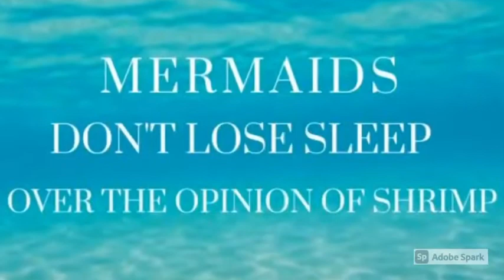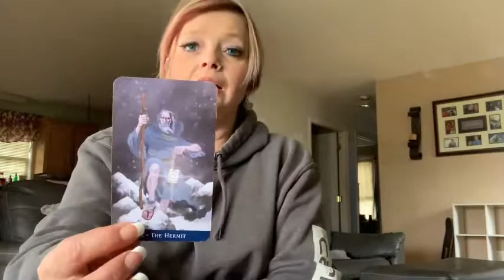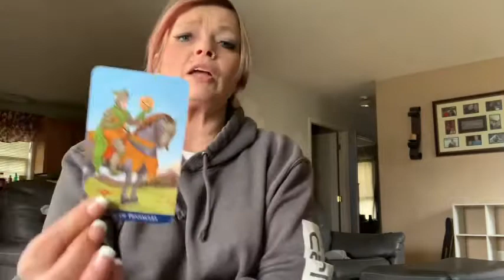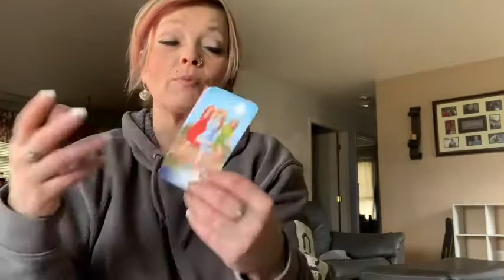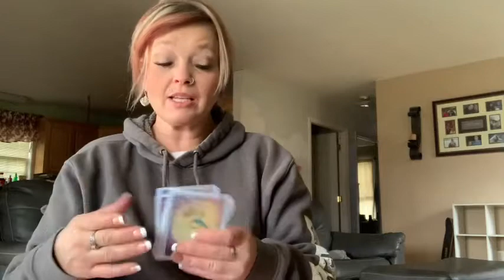Your just NOT ready🤷‍♂️ DAILY GUIDANCE